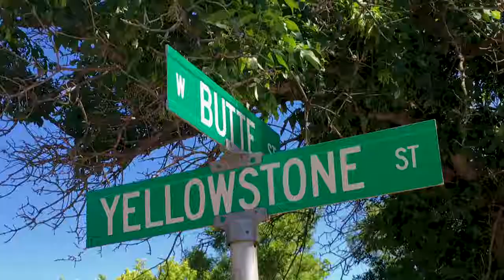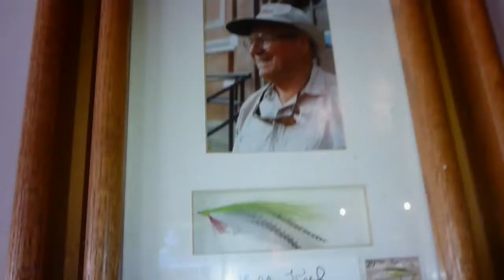Mavungana Flyfishing Montana & Mexico 2016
Mavungana Flyfishing head to Montana home of modern
flyfishing, Big Sky Country, with all the famous rivers like the Yellowstone, Madison, Big Hole, Big Horn and Missouri. One only dreams about fishing the rivers, spring creeks and private lakes immortalized by Norman Maclean in “A River Runs Through It”. Followed by a few days south of the border in search of the holy saltwater trilogy Bonefish, Permit and Tarpon on the flats of  Ascension Bay, Mexico